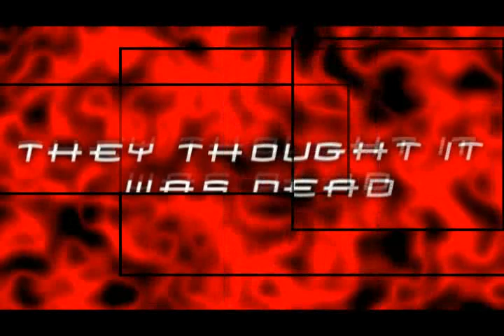Spider-Man 4 Trailer (fan made)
Spider-Man 4: Peter Parker is back as Spiderman. He, along with everyone else, thought that the symbiote that created Venom was destroyed. They were wrong. It has captured a new host and he calls himself Carnage. This is my fan made trailer for Spider-Man 4...hope you like it!